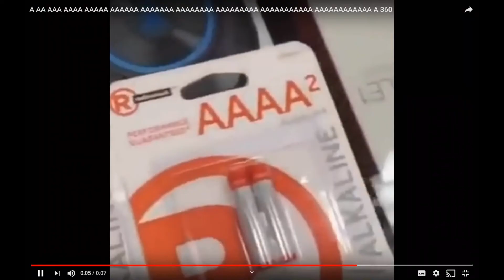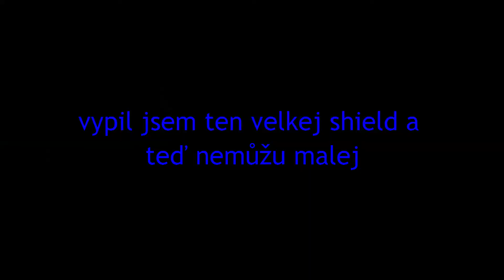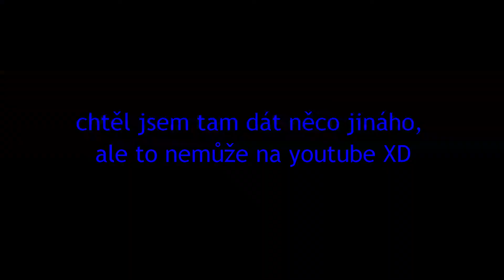07Vojta hraje Fortnut - w/Fortnite Adam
Video je v češtině

                   Intro: Rockefeller Street
                 Outro: Next to you – Elias Naslin

Natáčecí zařízení: Webka: Mobil Samsung Galaxy A3 2017
  Zvuk: Trust GXT 232 Mantis

Použité programy:
Video bylo stříháno v: Cyberlink PowerDirector 18
Záznam plochy: OBS Studio
Zvuk jsem nahrával na: Audacity

Účastníci ve videu: 07Vojta, Fortnite Adam